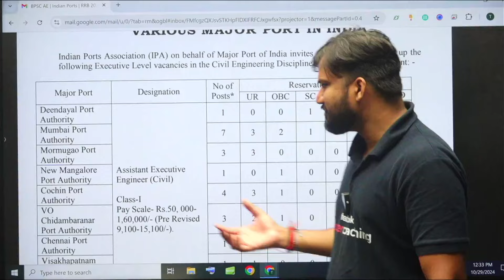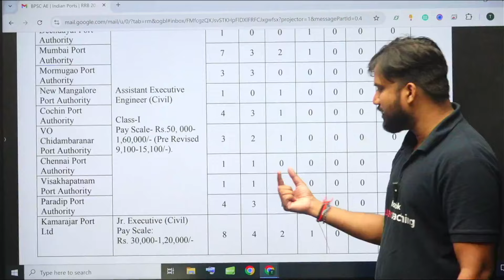Indian Ports Association Recruitment 2024 | IPA Recruitment 2024 | IPA Executive Vacancy 2024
👋Hello Everyone
Are you an engineering student or recent graduate looking to build a career in the port and maritime sector? The Indian Ports Association (IPA) Recruitment 2024 has officially announced opportunities for talented individuals! In this video, Shubham sir will cover everything you need to know about the latest recruitment details, eligibility criteria, and tips for aspiring engineers aiming to secure a position with the IPA.

👨‍🏫𝐈𝐧 𝐭𝐡𝐢𝐬 𝐯𝐢𝐝𝐞𝐨, 𝐒𝐡𝐮𝐛𝐡𝐚𝐦 𝐬𝐢𝐫 𝐰𝐢𝐥𝐥 𝐝𝐢𝐬𝐜𝐮𝐬𝐬:
📄 Detailed Job Roles and Responsibilities under IPA Recruitment 2024
🎓 Eligibility Criteria and educational requirements for engineers
🔍 Application Process and Important Dates to remember
📝 Expert Preparation Tips to ace the IPA recruitment exams
📈 Career Growth and Benefits of working with the Indian Ports Association

🌟Welcome to 𝐒𝐮𝐩𝐞𝐫𝐜𝐨𝐚𝐜𝐡𝐢𝐧𝐠 𝐀𝐄 𝐉𝐄 𝐛𝐲 𝐓𝐞𝐬𝐭𝐛𝐨𝐨𝐤, your ultimate destination for comprehensive and result-oriented preparation for 𝐀𝐬𝐬𝐢𝐬𝐭𝐚𝐧𝐭 𝐄𝐧𝐠𝐢𝐧𝐞𝐞𝐫 (𝐀𝐄) and 𝐉𝐮𝐧𝐢𝐨𝐫 𝐄𝐧𝐠𝐢𝐧𝐞𝐞𝐫 (𝐉𝐄) exams.

🚀 Whether you're preparing for RRB JE, SSC JE, SSC AE, State PSC exams, or other engineering recruitment tests, our expert faculty and structured courses will help you ace your exams with confidence.

👨‍🏫At 𝐒𝐮𝐩𝐞𝐫𝐜𝐨𝐚𝐜𝐡𝐢𝐧𝐠 𝐀𝐄 𝐉𝐄 𝐛𝐲 𝐓𝐞𝐬𝐭𝐛𝐨𝐨𝐤, we believe in providing high-quality, affordable learning to help you achieve your career goals in government jobs.

🤝Join thousands of successful candidates and start your journey toward securing your dream job!

🏆𝐂𝐫𝐚𝐜𝐤 𝐑𝐑𝐁 𝐉𝐄 𝐰𝐢𝐭𝐡 𝐨𝐮𝐫 𝐭𝐡𝐞 𝐔𝐥𝐭𝐢𝐦𝐚𝐭𝐞 𝐋𝐚𝐬𝐭 𝐌𝐢𝐧𝐮𝐭𝐞 𝐂𝐫𝐚𝐬𝐡 𝐂𝐨𝐮𝐫𝐬𝐞

✅Maximize your Potential & Unlock Your Success with our 𝐆𝐮𝐚𝐫𝐚𝐧𝐭𝐞𝐞𝐝 𝐒𝐞𝐥𝐞𝐜𝐭𝐢𝐨𝐧 𝐏𝐫𝐨𝐠𝐫𝐚𝐦(𝐆𝐒𝐏)𝟐.𝟎